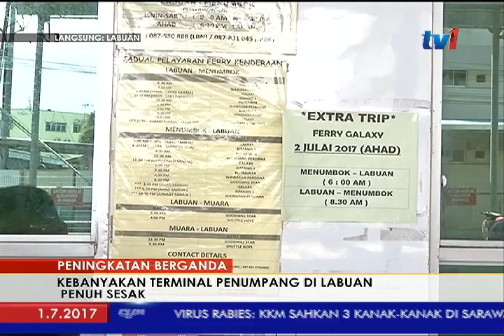LANGSUNG: LABUAN [1 JULAI 2017]